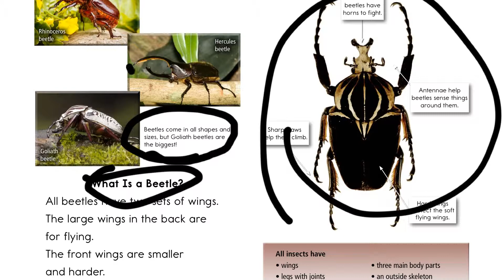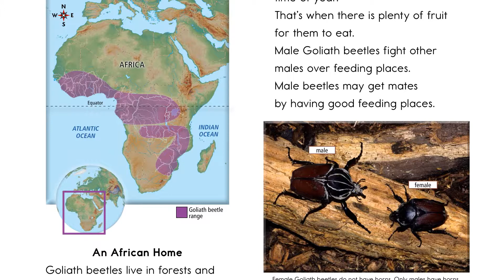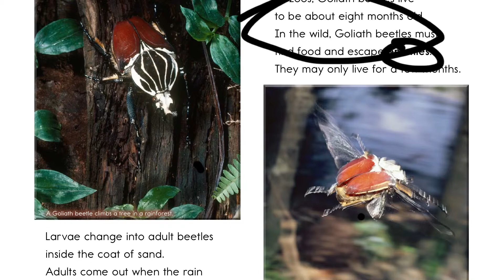Non-Fiction Text Features